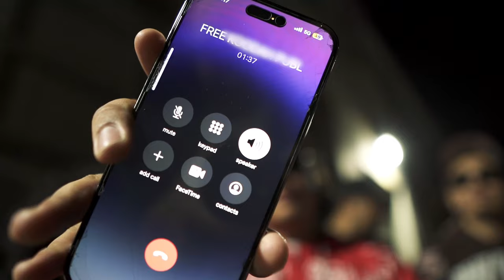Brickay x YJesuz - "City Stars" (Official Music Video)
WARNING ANY PROPS USED IN THIS VIDEO THAT SHOW RESEMBLANCE TO ANY ILLEGAL MATERIALS ARE MERELY PROPS AND SHOULD NOT BE TAKEN SERIOUSLY. DONT TRY THIS AT HOME.